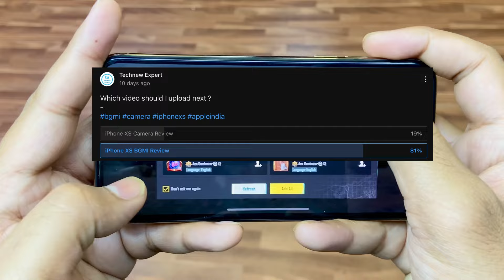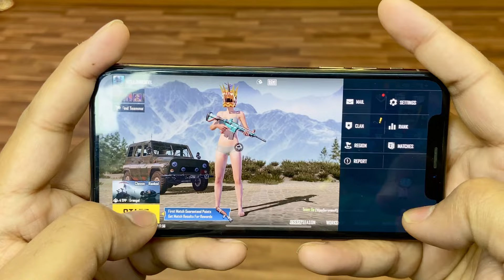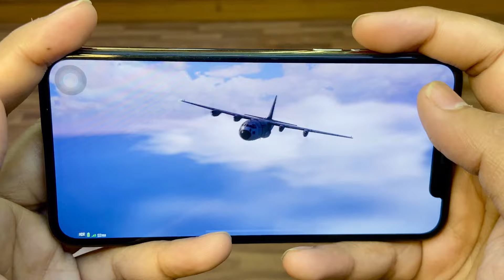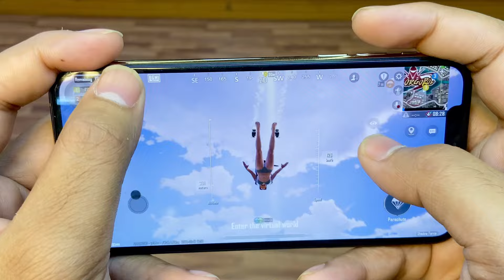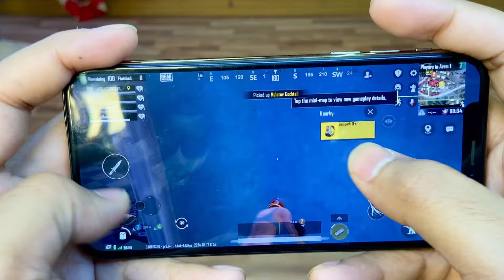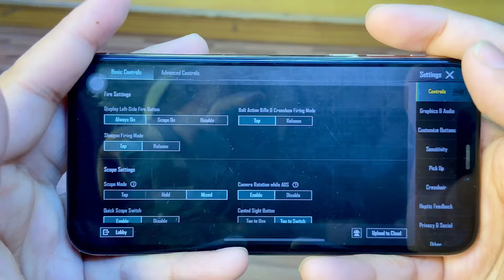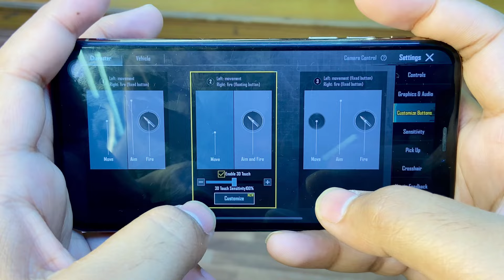iPhone XS full review of BGMI or PUBG in 2024 | Graphics | FPS | Battery test iphonexs hindi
One of the most awaited phones of the year 2018, iPhone XS has a rear-facing camera accompanies with a triple-lens array. This time Apple has improvised the rear zoom capacity and picture quality of iPhone XS camera in dim light environments. It is equipped with a 13 MP rear camera and 8 MP front-facing camera with retina flash for wonderful selfies, portrait pictures with an image resolution of 4128 x 3096 Pixels, and HD videos. Settings include exposure compensation, ISO control, Face detection, Touch to focus. There are Continues Shooting, High Dynamic Range (HDR) Modes as well in the smartphone that ensures a picture-perfect experience.